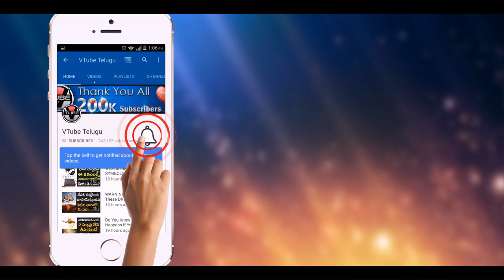SHOCKING! Jabardasth and Pataas Shows to be STOPPED? | Latest News and Updates | VTube Telugu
SHOCKING! Jabardasth and Pataas Shows to be STOPPED? Latest News is that Censor Board Member Logged a Complaint Against Jabardasth and Pataas Shows. Check out the full details in this video on VTube Telugu.

OMG! Do You Know What Happened to This Girl After Having Only Bananas for 12 Days